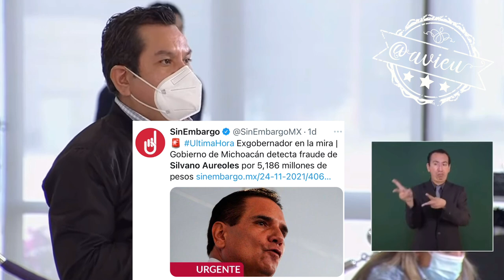El Gob Fed no está presentando ninguna denuncia contra Silviano Aureoles, es el Gob de Michoacán 🦆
Con responsabilidad y ética los gobernadores entrantes deben presentar denuncias de sus antecesores para no ser encubridores. En el caso de Silvano Aureoles, el GobiernoMX no está denunciándolo, es el Gobierno de Michoacán “porque mi fuerte no es la venganza”🦆